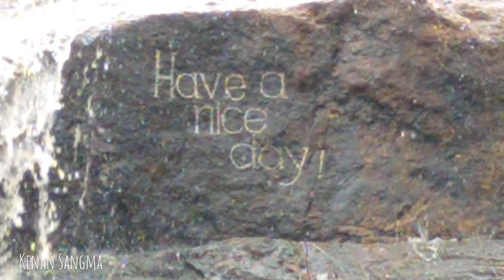Chitimtim Dare ||water falls|| Resu Babukona North Garo Hills Meghalaya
North Garo Hills Resu Babukonao donggipa Chitimtim dareni kandikgipa video